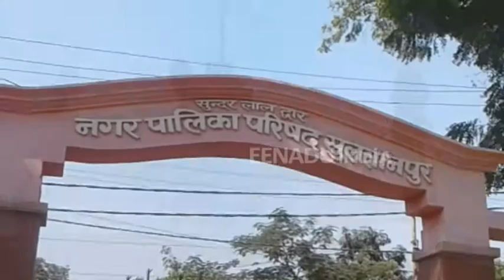सुलतानपुर : चेहल्लुम जुलूस से पहले रास्ते में पसरी गंदगी पर भड़के लोग, किया प्रदर्शन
सुलतानपुर : अमहट में हर साल चेहल्लुम पर 110 फीट का अलम कर्बला ले जाया जाता है. इस दौरान रास्ते और मोहल्लों में नगर पालिका की तरफ से सफाई नहीं हुई. इससे नाराज नागरिकों ने इलाहाबाद-फैजाबाद राष्ट्रीय राजमार्ग पर प्रदर्शन किया.